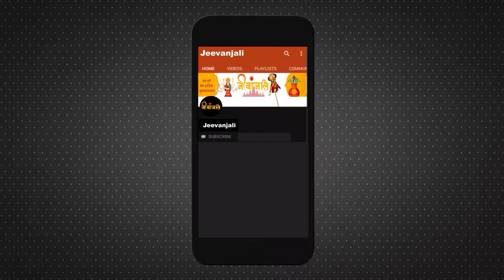Holi 2024: होलिका की अग्नि में जरूर अर्पित कर दें ये 6 चीजें, सारे दुख होगें दूर